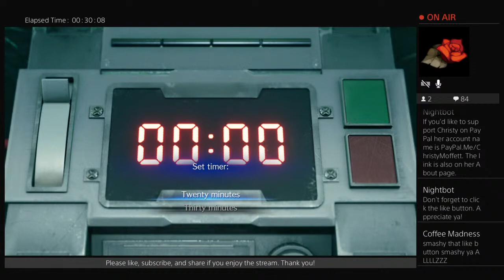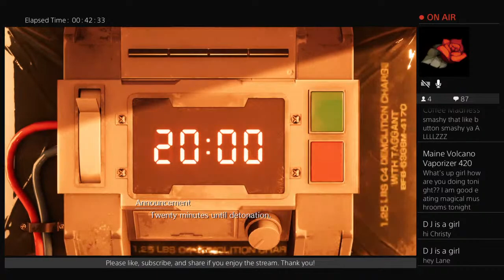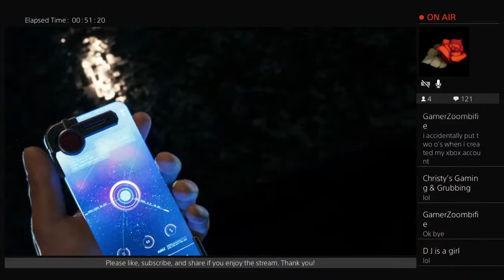Final Fantasy VII Demo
If you like gaming or grubbing, this is the right place for you!!!

Join me during my gaming live-streams for some entertainment and conversation; be prepared for laughs and amazement at my girl power gaming skills.

My cooking videos will entice you to get in the kitchen. I will demonstrate how easy and fun cooking delicious meals can be while I get my grub on.

Play Fortnite or other Epic games please use my Support a Creator code: loyal100-christy.

Please consider becoming an official Grub Gang channel member for only $1.99/month and enjoy using the emojis I created just for you as well as receive member recognition shout outs!